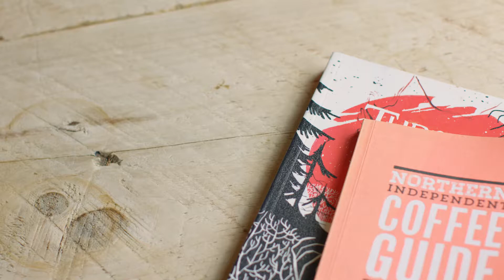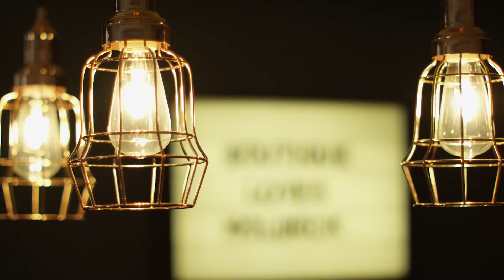Marshalls Mill & Round Foundry, Leeds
Creative & Digital in Leeds.  With thanks to Bloom, Bolser, Elmwood, Eyzon, Finn, Robot Food, SimpleUsability, True North, We Are Boutique and all the bars, cafes, restaurants and gyms that are featured.